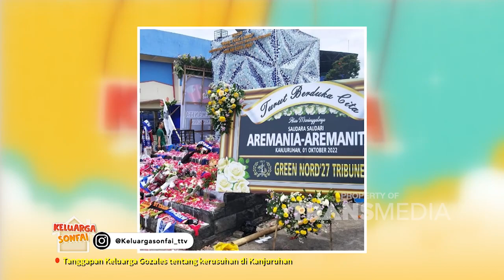Rahasia Tubuh Sehat Cristian Gonzales Ada Pada Istrinya | KELUARGA SONFAI (8/10/22) P3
KELUARGA SONFAI

Perjalan Daddy Sonny dan Mommy Fairuz Yang Mendidik King Faaz sang buah dengan landasan Agama yang kuat, yang dijamin semua akan menjadi sebuah cerita yang penuh dengan keseruan dan pasti bermanfaat untuk kalian!